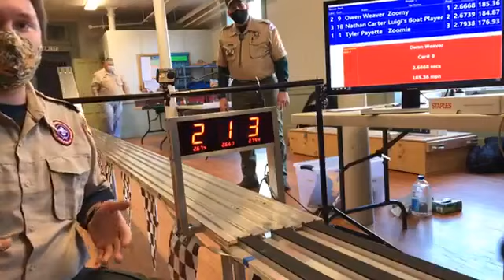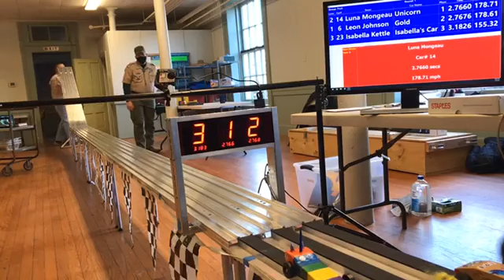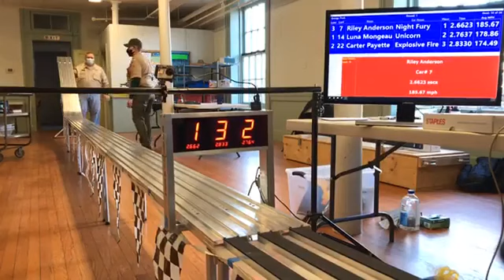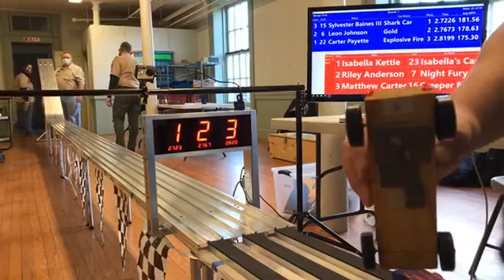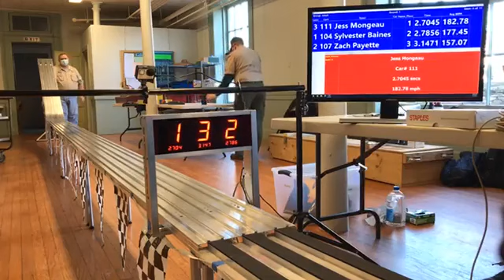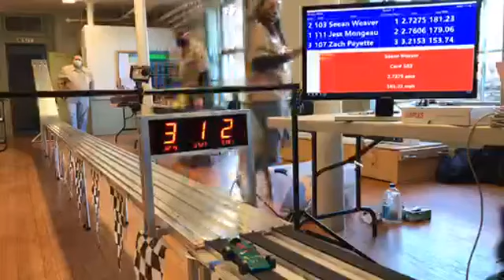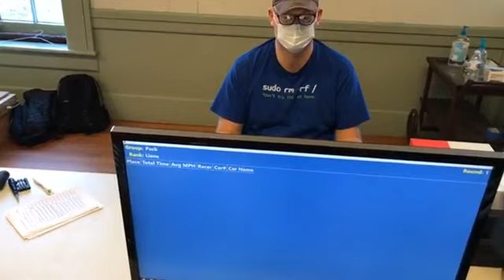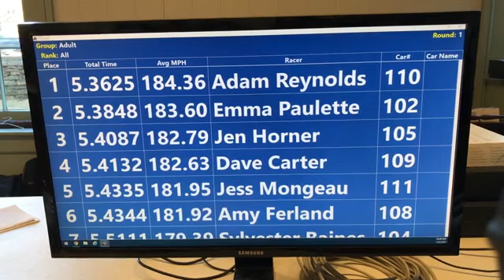Facebook Live 2021 Pinewood Derby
Technical Difficulties, broken cameras, nervous leaders, but we did our best!  See the entire facebook live broadcast, 1/24/2021, of Pack 43 Killingly CT's Pinewood Derby!   This is the video the scouts saw originally shared to our private Facebook group.

Big thanks to Westfield Church,  and the leadership team of Mike, Matt, Dave, Jess, Jess, and Duane, also to Scott for his computer skills.